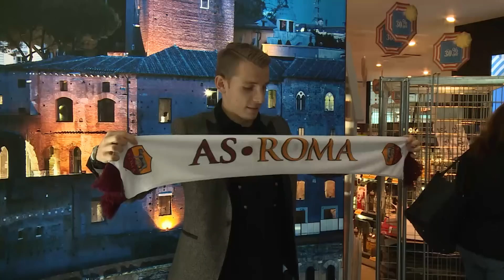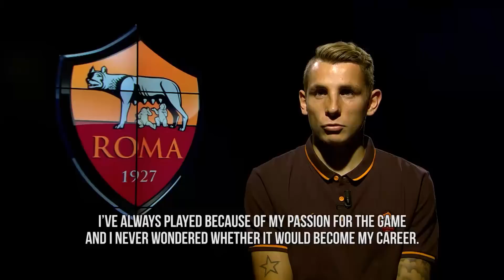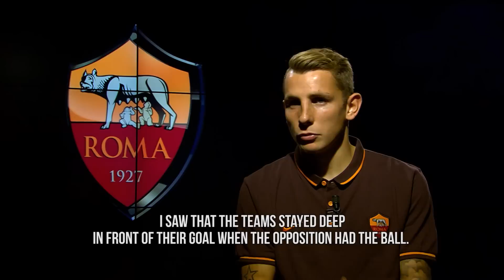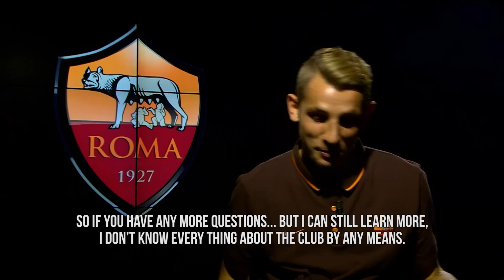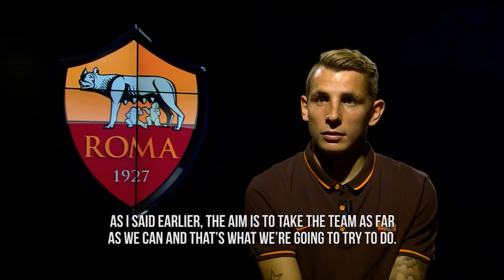Lucas Digne: The first AS Roma interview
After completing his move from PSG, Lucas Digne took time out to explain why he’s decided to reunite with the coach who handed him his professional debut and also delivered a message for his new fans…